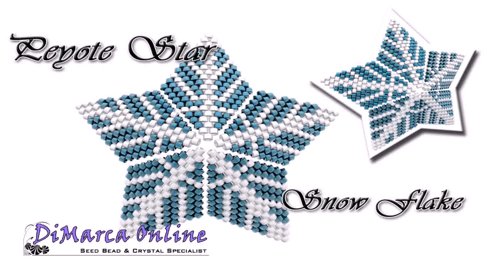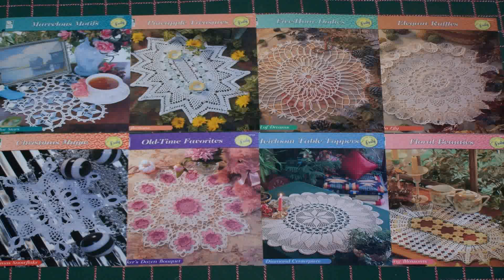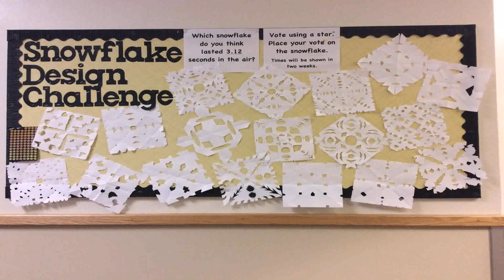Doily Snowflake Stars